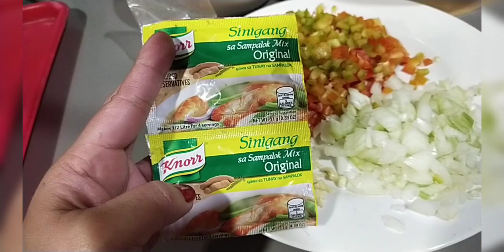How to cook PorkSisigEspecial with chicken liver II Kinabuhing Tambok Vlog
MamiLeigh's Cooking Show - Episode-2 II PorkSisig with chicken liver II Kinabuhing Tambok Vlog

Thank you so much for your support as always mga KATAMBOK!

PorkSisig with chicken liver;

Ingredients:
1 Kilo pork ear
1/2 kilo chicken liver
1 large ginger
1/4 kilo bell pepper
1 large onion
1 head garlic
1 sachet sinigang mix small size 11gms
1 lemon

Procedure;
1. Pakuluan ang taenga ng baboy hanggang sa sakto ang lambot ( siguraduhing nahugasan at nalisang mabuti ha kasi ang tutuli naki lerd :))
** unang kulo itapon ang tubig ; after, mag dagdag ng panibagong water at ilagay ang luya na pinitpit na ober ober okay haha.
**after ng makuluan ng pangalawang beses at lumambot na ng sakto lang ,drain water and  set aside - palamigin muna bago hiwaiin baka mapaso ka noh? hehe.

2. Hugasan ng mabuti ang checkin liver tapos make sure na nadrrain ang water tsaka lagyan ng asin at paminta ,konti lang para may lasa na tapos ipreto mo na yan na tamang mag golden brown lang.
*after mapreito - at lumamig na , umpisahan mo na ang pag hiwa .

PAG NAKA PREPARE NA LAHAT NG INGREDIENTS - NAHIWA NA LAHAT IBIG KONG SABIHIN - UMPISAHAN MO NG LUTUIN..

PROCEDURE SA PAG LULUTO;
* SAUTE ONIONS AND GARLIC - AFTER MA CARAMELIZED ANG MGA ITO , ISUNOD MO NA ANG NAHIWANG TAENGA NG BABOY, MAHINA LANG ANG APOY,HANGGANG SA LUMUBAS NA ANG NATURAL OIL NITO, PATULOY LANG ANG PAG HALO.
*KAPAG LUMABAS NA ANG OIL NG TAENGA NG BABOY AT NAG KRISPY NA KONTI ITO, ISUNOD MO NG ILAGAY ANG NAHIWANG ATAY NG MANOK. - HALUIN ITO NG BAHAGYA.
*ILAGAY MO NA DIN ANG SINIGANG MIX, CHILLI POWDER, SALT& PEPPER  TO TASTE - AT HALUIN NG MABUTI - SIGURADUHIN SA TIME NA ITO AY NAKAPATAY NA ANG APOY AT ILAGAY MO NA ANG BELL PEPPER, AT TAPOS NA ANG PAGLULUTO MO! CONGRATS!

ENJOY COOKING MGA KATAMBOK!

In doing something, do it with love or never do it at all by Mahatma Gandhi